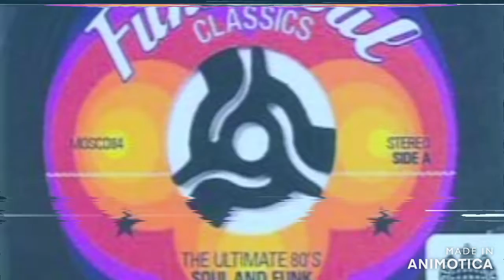Tommi Johnson - You For Me - (Formally a Mystery Music For A Candlelit Dinner, soul track)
This has finally been solved thanks to One of my Subscribers, mtrb1966, who identified the artist as Tommi Johnson. Many thanks to him (or her).